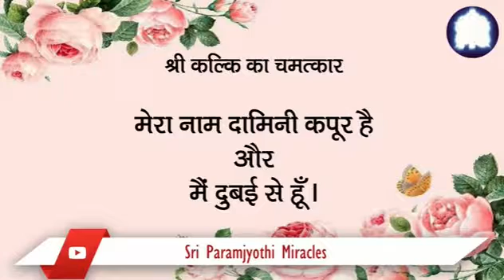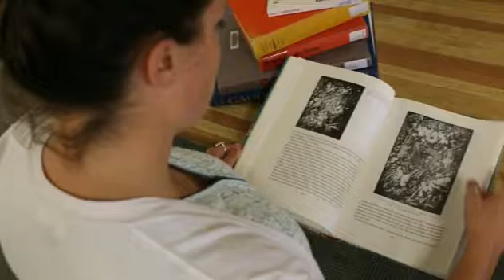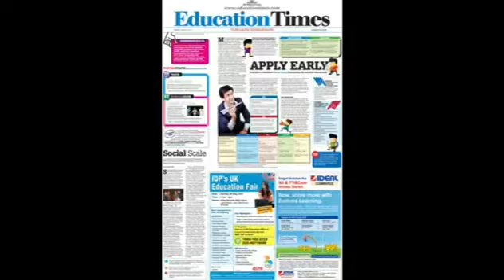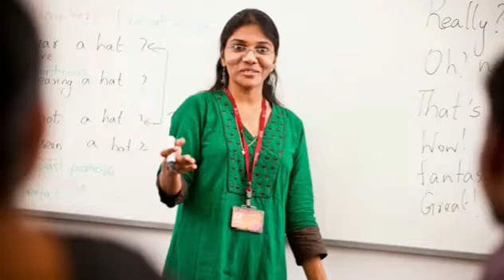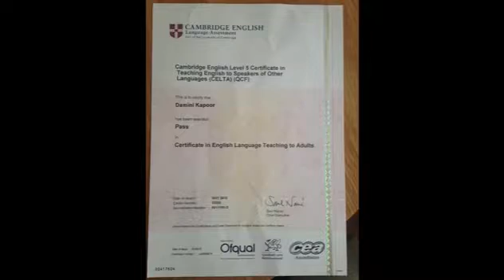Hindi 1/08. From non clarity of where to go, to a settled career.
I was struggling a lot with my career during 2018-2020. I also lacked clarity about what field to pursue.  Now I am an IELTS English trainer, who has managed to establish a decent reputation for myself and have helped a few people get their desired scores in their tests. VIJAYAPRADAATA SRI KALKI AMMABHAGAVAN KI JAI!!